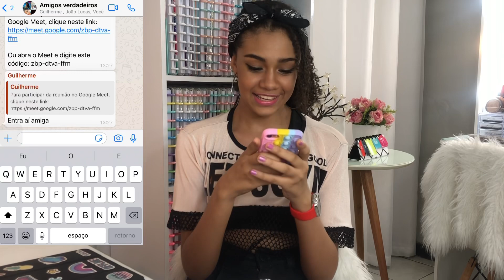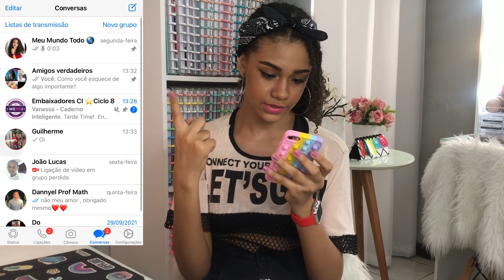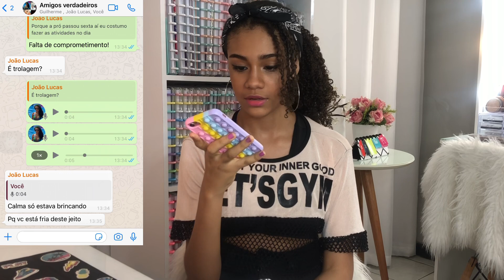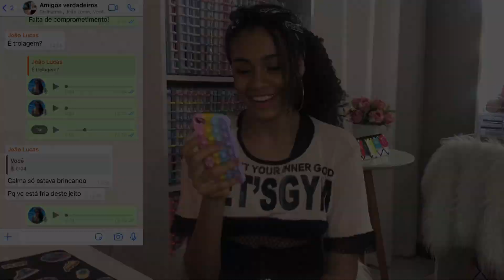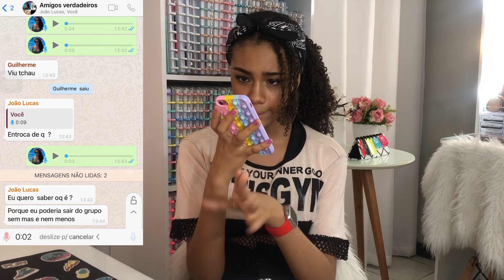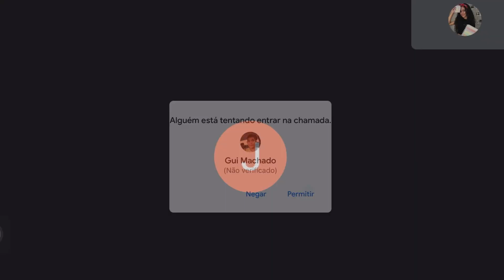FUI TROLLAR OS MEUS AMIGOS OLHA NO QUE DEU 😠😩| POR GIOVANNA TELES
🏷 GIOCI

🏷Gt5

Meu instagram: @giovannatelesgt